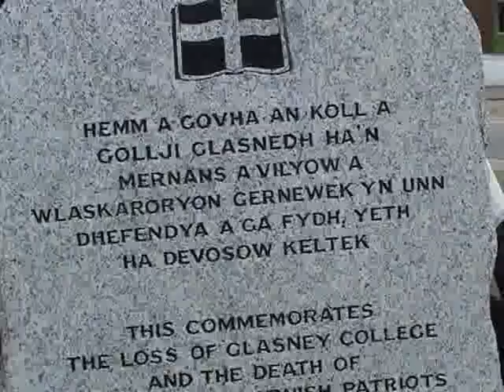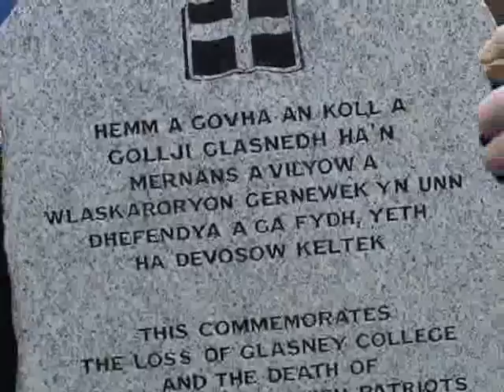Penryn Fair Day 2011.flv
In this film clip you will see the ceremony at the stone commemorating  the loss of Glasney College and our Cornish Language. The Grand Bard of the Gorsedh gives a speech, Plus Penryn Mayor, Zumbra Dancers   Misty Mountain Line Dancers, Gweek Band, Jamie Reid Radio Cornwall Presenter .